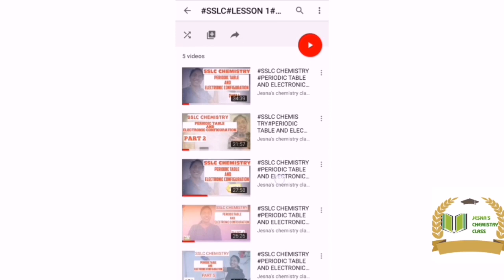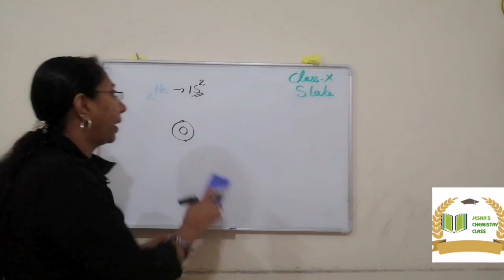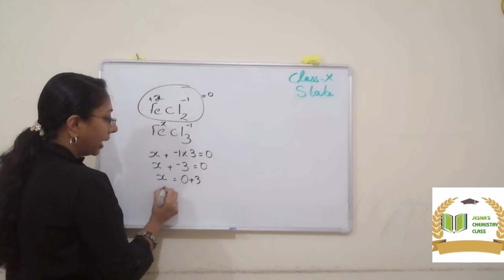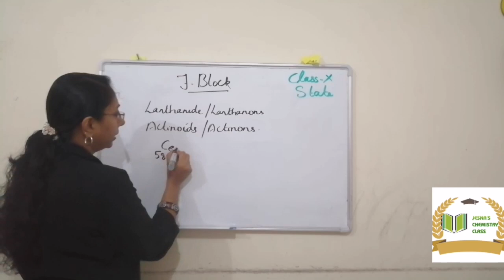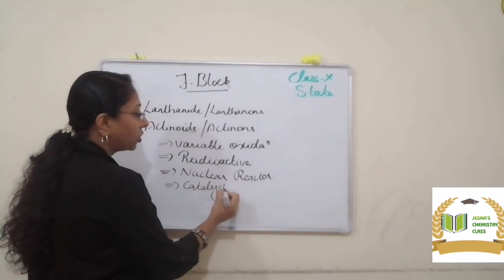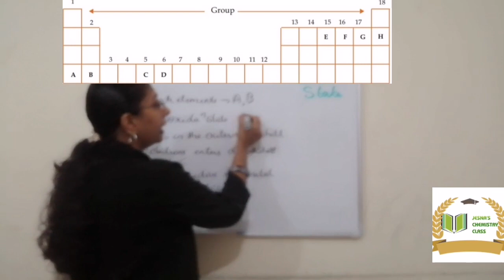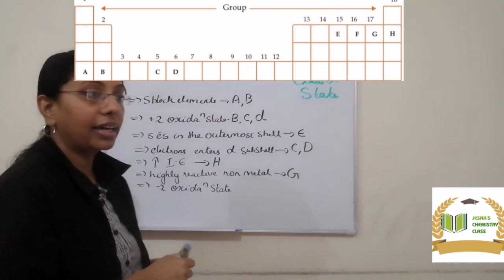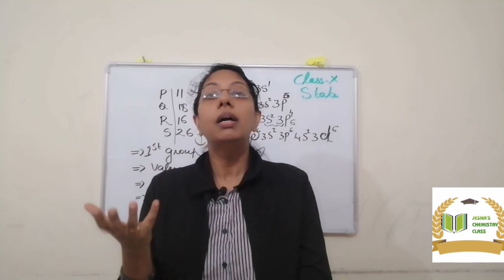SSLC CHEMISTRY PERIODIC TABLE AND ELECTRONIC CONFIGURATION#PART 10